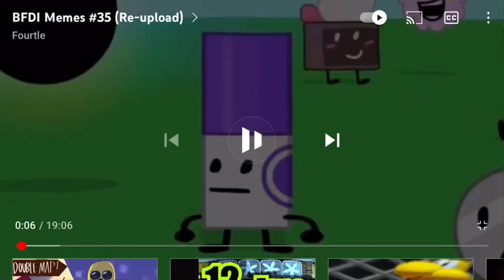i can not hold it in anymore i just wanna *ಠ_ಠ( ˘ ³˘)♥╭∩╮(ಠ_ಠ)╭∩╮¯\_(ツ)_/¯(⊃｡•́‿•̀｡)⊃(* you know.